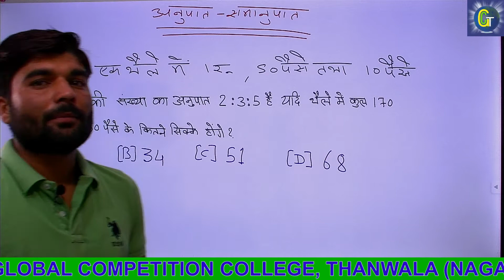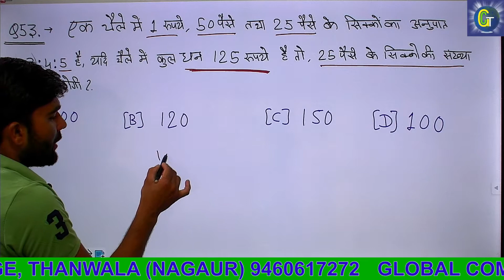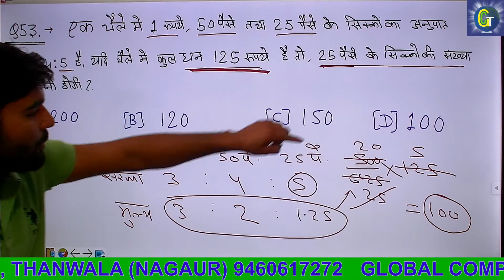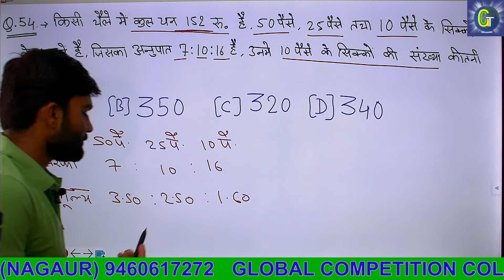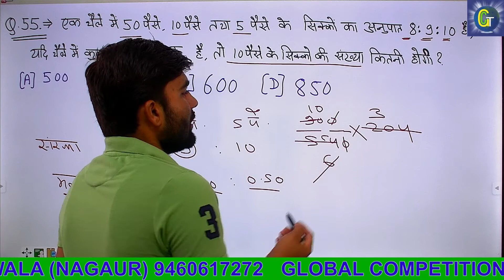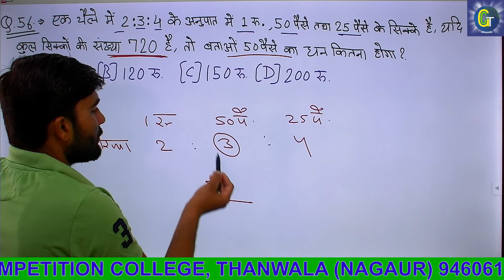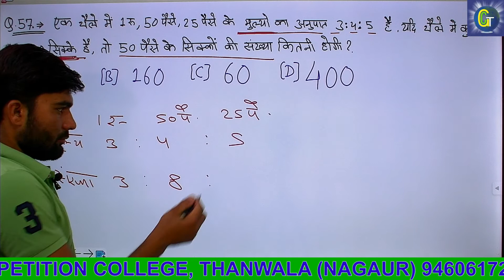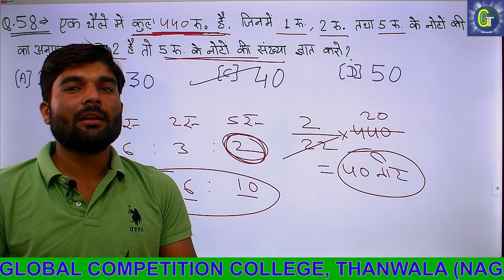ANUPAT SAMANUPAT / RATIO AND PROPORTION / अनुपात एवं समानुपात ​PART -6 By RAJENDRA KHICHAR SIR